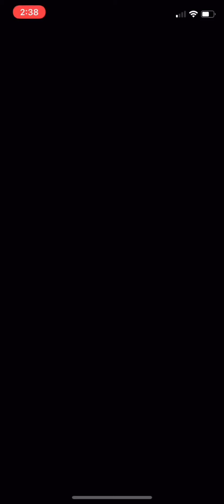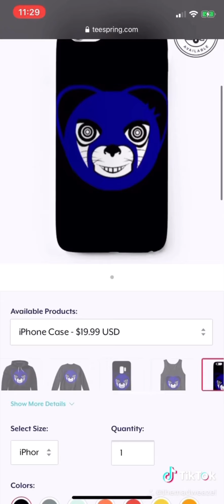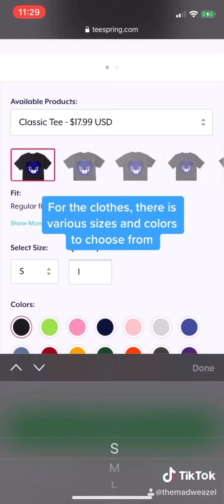Flower Tour “Yoshi Cup” - Mario Kart Tour